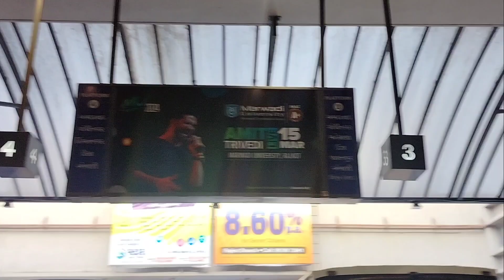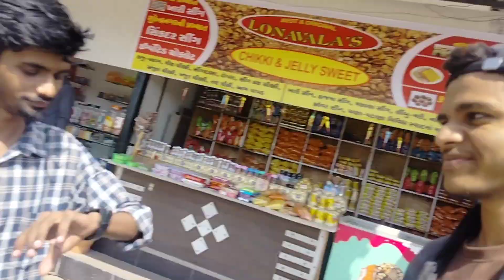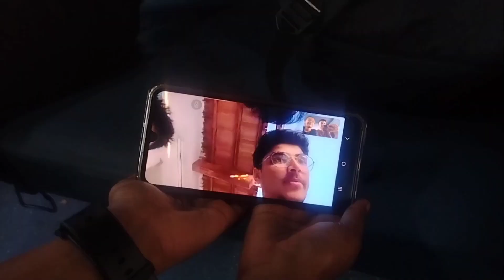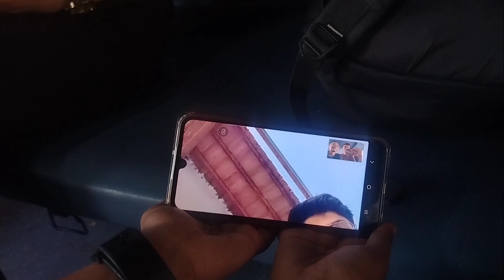We are going ......?🥹🤞 Surprise trip planned🙌 | Laughter attacks🤣 | Prank in Train👀 | Jainish Pradip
Hey guys, I'm up with the new vlog.